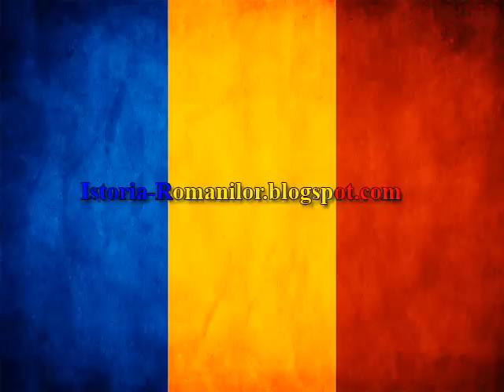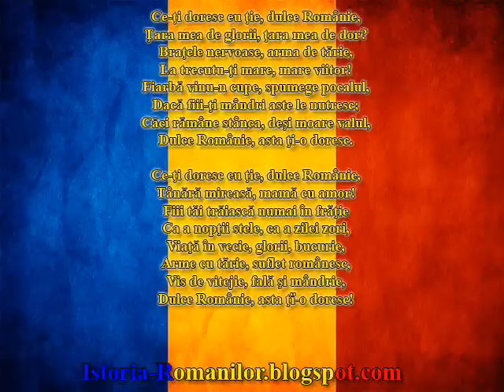Ce-ti doresc eu tie (versuri)